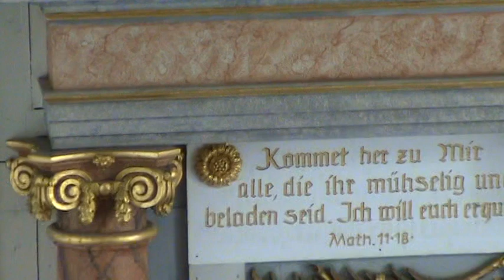Тебе, Бога хвалим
из выступления в Цошене